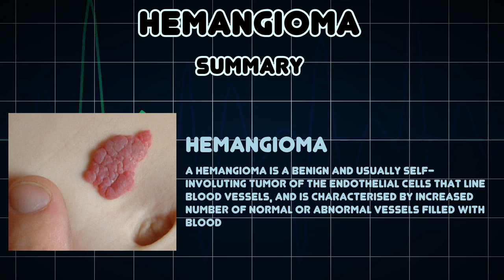Hemangioma (Medical Condition)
Symptoms, risk factors and treatments of Hemangioma (Medical Condition)

A hemangioma is a benign and usually self-involuting tumor of the endothelial cells that line blood vessels, and is characterised by increased number of normal or abnormal vessels filled with blood